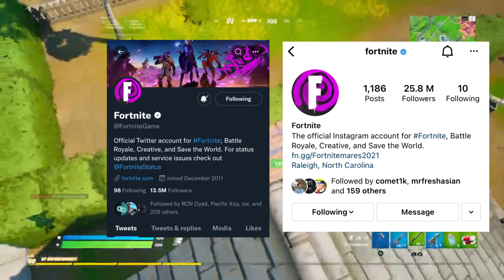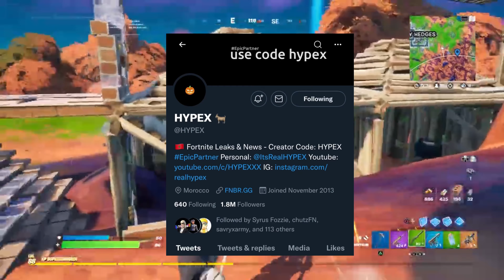Fortnite Chapter 3 is SOON!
Fortnite chapter 3 is just in one month time. Don’t believe me watch this video all the way to the end to not miss any important information!